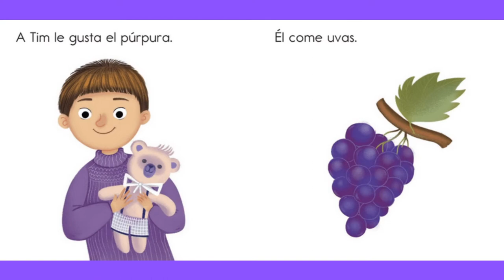Tiempo de cuentos - Frutas de verano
¡Uvas, sandía, kiwi y mucho más! Lean sobre las frutas de verano con el tiempo de cuentos de esta semana. 🍇🍉🥝